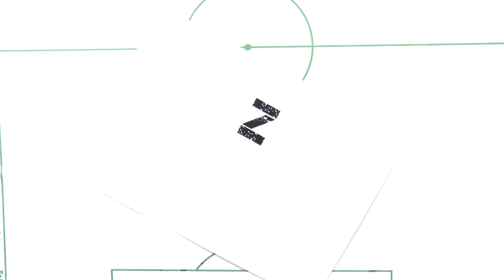#1 Egzamin z piłkarskiej polszczyzny: Patryk Aleksandrowicz i Adrian Wróblewski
Nowy program Elana.tv. Sprawdzamy, czy piłkarze znają piłkarskie terminy :)